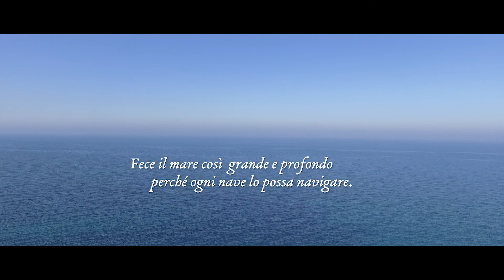Spot TV con Helen Mirren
Edoardo Winsperare dirige Helen Mirren nello spot istituzionale di Banca Popolare Pugliese